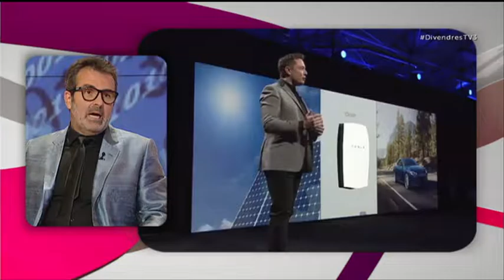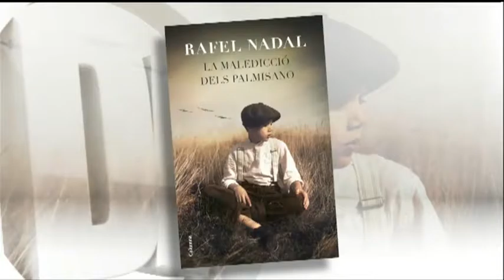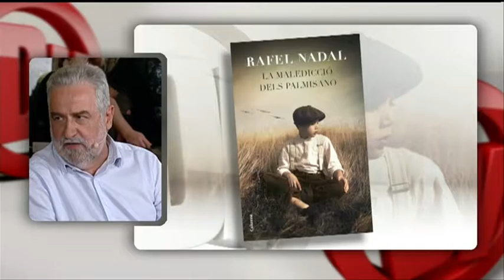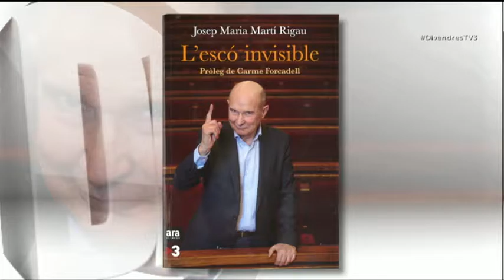Divendres - 11/05/2016 - TV3